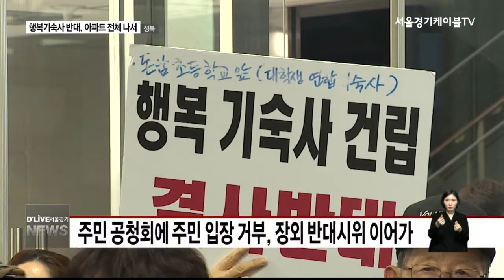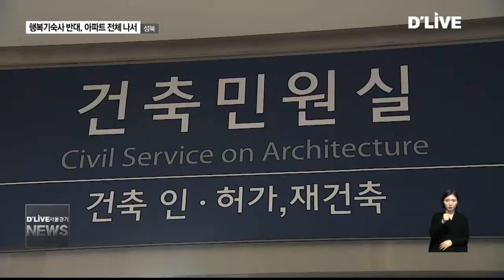성북_행복기숙사 반대, 아파트 전체 나서(서울경기케이블TV뉴스)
【 앵커멘트 】
동소문동 행복연합기숙사 반대에
이제는 해당아파트의 다수 주민들과
인근 초등학교 학부모들까지 가세했습니다.
지난 18일 열린 주민 공청회에도
주민들은 참석하지 않고
반대 목소리를 높였습니다.

【 VCR 】
성북구청에서 개최된 행복연합기숙사
주민 공청회.

이번에도 주민들은 입장을 거부하고
반대 시위를 이어갑니다.

반대 시위 강도는 더 높아졌습니다.

【 현장상황 녹취 】
분야별 전문가 두분과 주민대표, 사학진흥재단,
대학교 및 대학생 대표 두분과 함께 ..
(주민들이 반대하는데 뭐하는거야)

【 VCR 】
상황은 지난 연말 주민공청회와
같았습니다.

한국사학진흥재단과 성북구청은
주민 의견을 수렴하기 위한
자리를 마련했지만

여전히 주민들은 대학생 기숙사가
초등학생들에게 나쁜 영향을 미친다며
건립 자체를 반대했습니다.

특히 지난 주말부터 해당 아파트 전체에
공청회에 대한 안내가 이뤄져
지난번보다 훨씬 많은
100여 명이 넘는 주민이 참여했습니다.

조망권과 재산권 침해를 주장을 하는
주민도 있었습니다.

공청회는 30여 분만에
또다시 파행으로 치닫았습니다.

공청회 참석자들이 퇴장한 후
주민들의 반대 시위는 이어집니다.

구청장실 앞에서,
그리고 건축과 앞에서 주민들은
반대 목소리를 높였고,

금품 수수 억측에 구청관계자와의
감정 섞인 언쟁도 벌였습니다.

【 현장스케치 휴대폰촬영 】
왜 주민편에 안들고 사학재단 편을 드냐고.
이렇게 말씀하셔도 되는거에요?
말해도 돼, 왜. 주민편 안들고
사학재단 편을 드냐고

【 VCR 】
이번 공청회가 마지막이지 않겠냐는
전망이 나온 가운데,

한국 사학진흥재단은 구정 전에
결정이 나야 한다는 입장을 밝혔습니다.

하지만 주민들은 대학생들의 기숙사를
반대하며 공원이나 부족한 어린이 놀이터 등을
조성하라는 입장을 고수하고 있는 상황.

타협의 실마리는 보이지 않고
감정의 골은 더욱 깊어지고 있습니다.